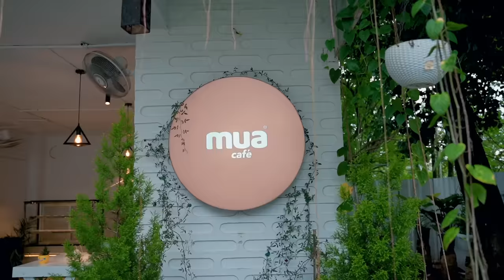First Time Dating a Cute Girl 😍 Birthday Surprise - Part 1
💃CHATTAMBEES💃